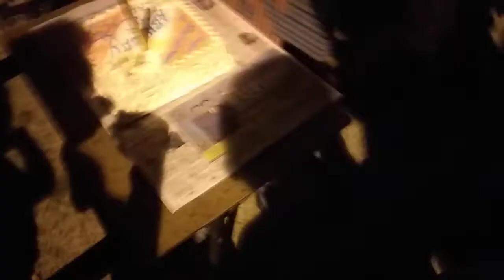All in one(63)